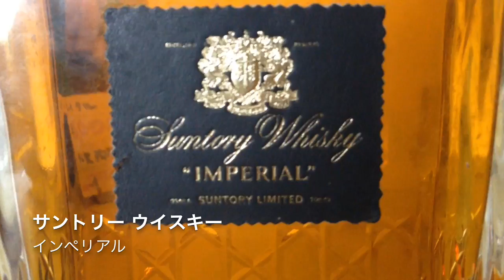【インペリアル】SUNTORY imperial【伝Clubカメラ】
サントリーのクリスタル製ボトルが気に入ってる貴重なお酒は「インペリアル」
すでに終売された銘柄なので・・・手作りのクリスタル工芸品であるボトルと共にお宝な組み合わせを動画に撮影保存しました！

撮影カメラ　iPhone4S
編集アプリ　iMovie

スマホで撮影した素材データは、フォトアルバム「インペリアル」

現物３２年前の店頭価格は、ウイスキー 15,000 ブランデー 23,000